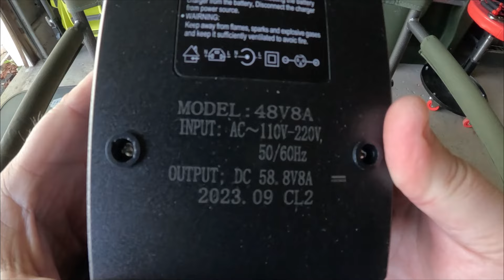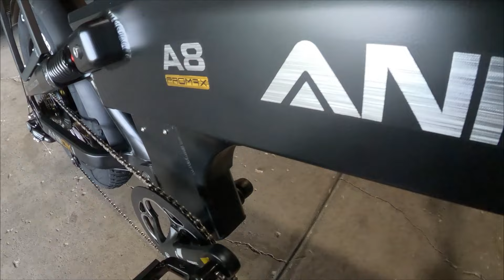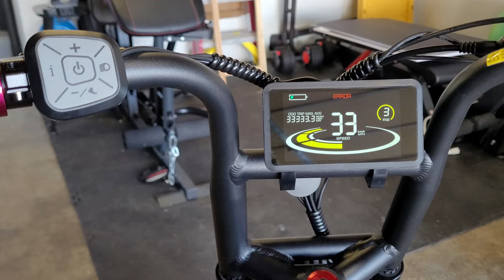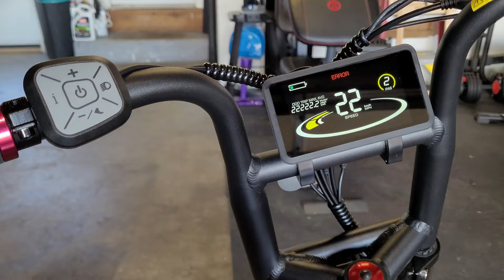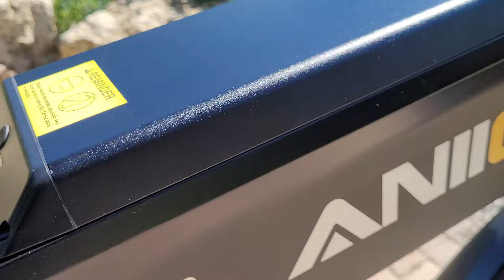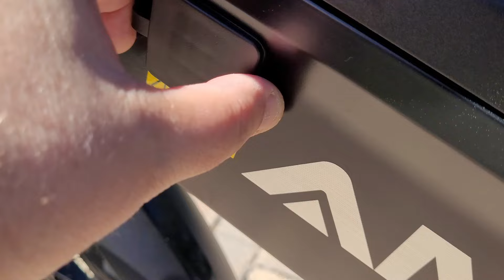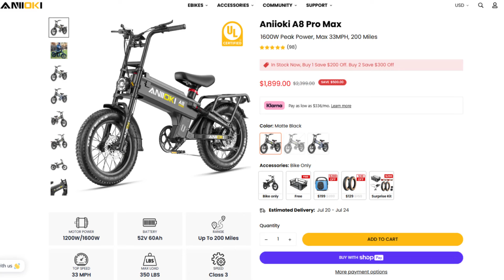Aniioki A8 Pro Max, 200mi Range E-bike *Review*